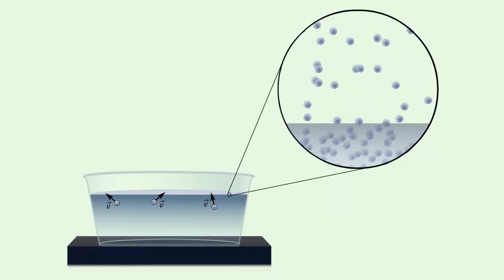Испарение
Процесс превращения вещества из жидкого состояния в газообразное, происходящей с поверхности жидкости,  называют испарением.
Наблюдение показывают, что испаряются не только жидкостей, но и твердые тела.
Понаблюдаем за испарением твердого йода.
Если кристаллики йода положить в колбу и нагреть, то через некоторое время йод превратится в пар, минуя жидкое состояние.
Объясним процесс испарения с точки зрения молекулярно-кинетической теории строения вещества.
Нам известно, что молекулы жидкости непрерывно движутся с разными скоростями.
Наиболее быстрые молекулы,  находящиеся на границе поверхности жидкости и воздуха, преодолевают притяжение соседних молекул и покидают жидкость.
Таким образом над жидкостью образуется пар.